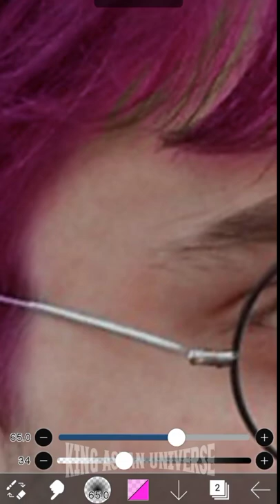Harry Potter (Daniel Radcliffe) with Pink haircolour 💓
Harry Potter (Daniel Radcliffe) with pink haircolour 💓 | KING ASLAN UNIVERSE

Hi everyone !
For those of you who want to request a video, please comment on the video or you can contact on my socmed , For keep to support me, don't forget to subscribe, like and comment. Happy Watching !!!

For your information, this video is only for entertainment, it is not meant to criticize, insult or vilify.